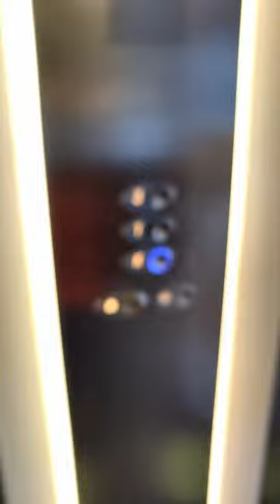MY DAY. TYKS ja SKANSSI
Pieni  operaatio TYKS T-Sairaala ja sen perään Skanssiin "toipumaan" hetkeksi kahville.